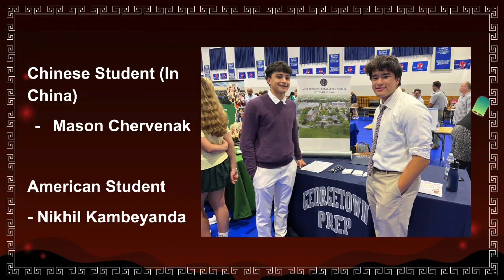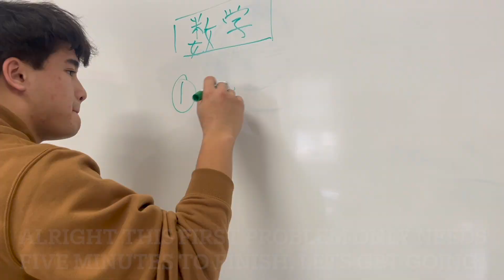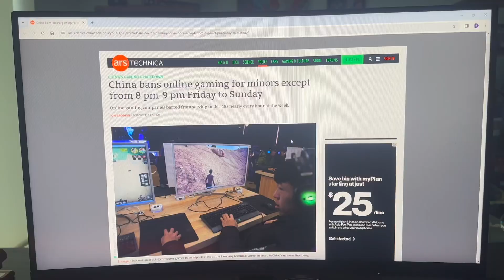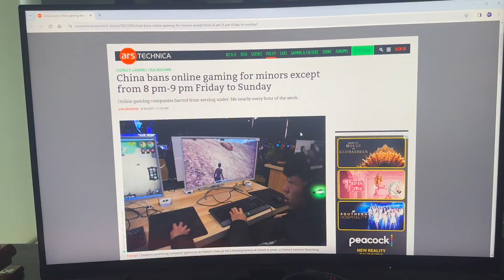HS China vs. America Project v2